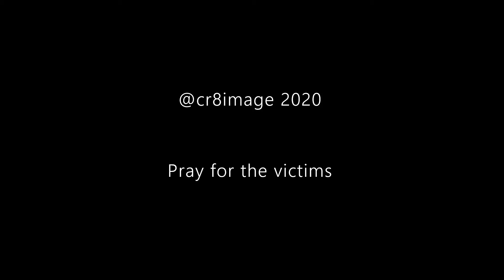DEG DEGAN!!! TERBANG DI ATAS LUMPUR LAPINDO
Footage taken with FIMI A3